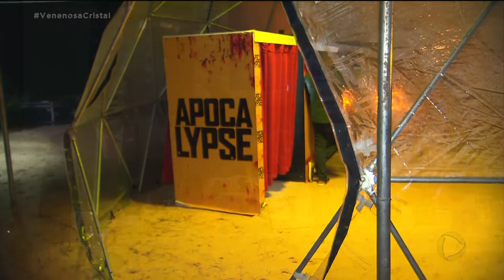ISRAEL NOVAES COMEMOROU ANIVERSÁRIO EM UMA FESTA TEMÁTICA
O cantor Israel Novaes comemorou mais um ano de vida. Com a presença de vários amigos famosos, ele preparou uma festa temática que surpreendeu a todos. Quem esteve lá foi a repórter Adriana de Luca.